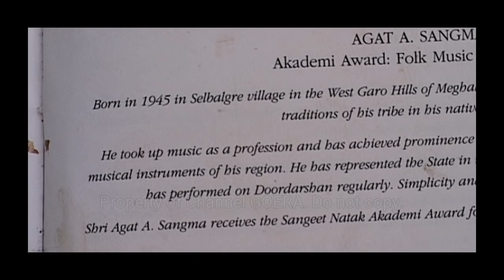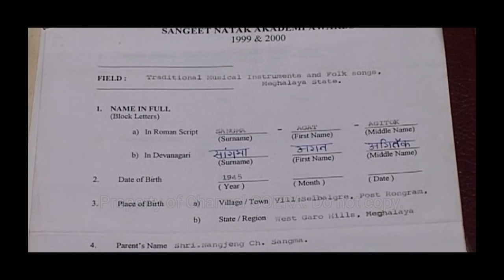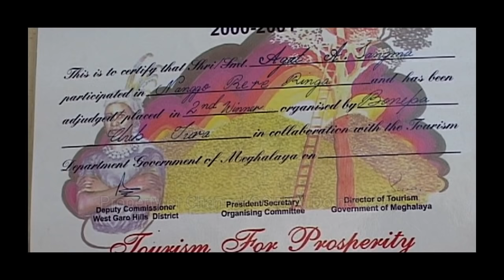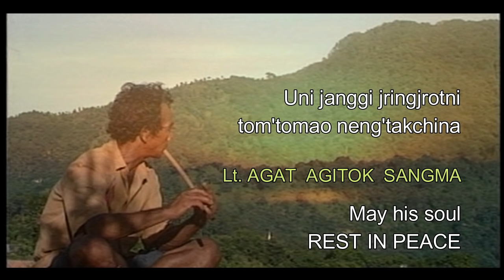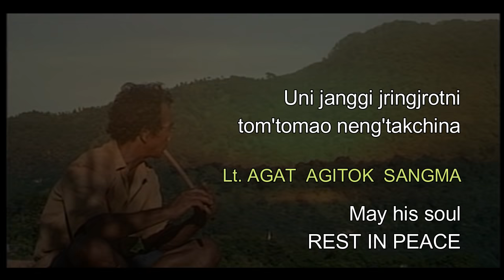Lt. Agat A. Sangma : A'CHIK JATNI DEPANTE : 2004 Documentary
This is a short life story of Late Agat A. Sangma of Selbalgre village in West Garo Hills District of Meghalaya state in India. Late Agat A. Sangma was a poor villager but his relentless desire to keep the tradition and culture of the Garo tribals and his expertise in traditional musical instruments of the Garos made him the one and only recipient of Sangeet Natak Akademi Award among the Garos in the year 2001. He was one of the most talented woodcarvers and traditional musical instrument makers in Garo Hills. This short film is dedicated to Late Agat A. Sangma and his family.

Lt. Agat A. Sangma : Born in 1945

Background music is copyright protected and it may not be copied and used in any other video or film without the written permission of Studio GOERA and Channel GOERA.

© Copyrights Reserved by Studio GOERA & Channel GOERA.